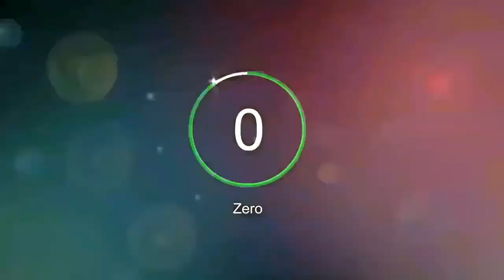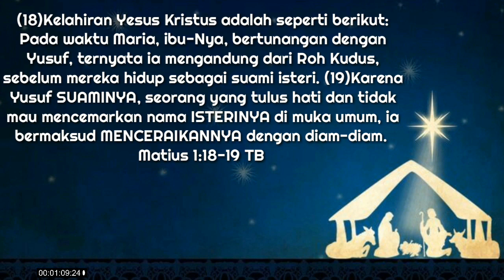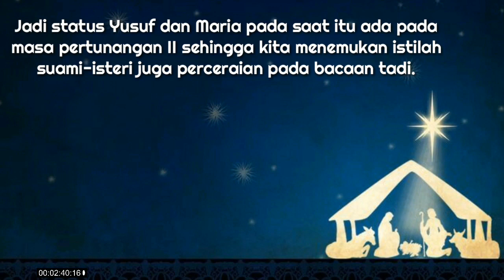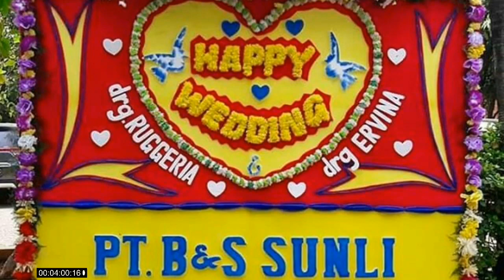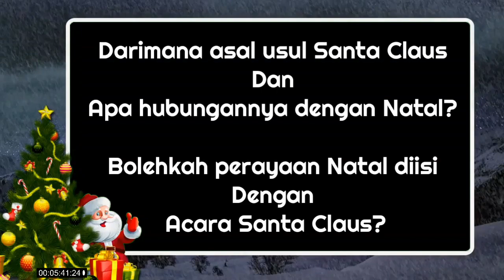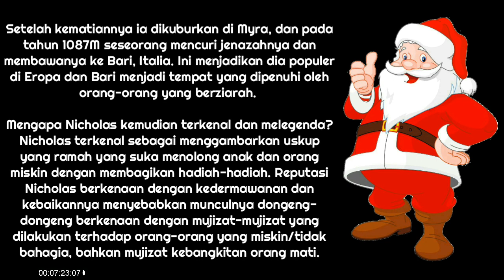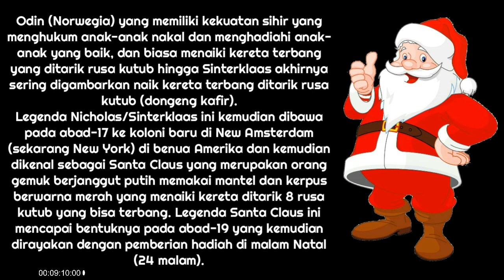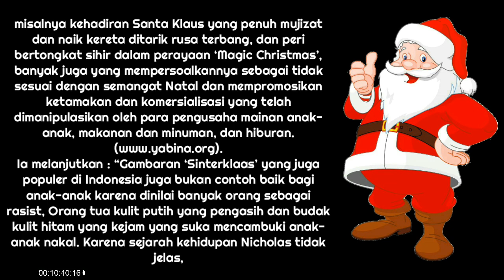YUSUF DAN MARIA TELAH MENIKAH SEBELUM YESUS LAHIR! MATIUS 1:19 MEMBUKTIKANNYA?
Sebelum Yesus lahir, Maria dan Yusuf sudah menikah.?

Berapa jumlah orang majus..?

Asal usul santa claus dan bolehkah acara Natal diisi oleh santa claus..?

Pertanyaan penting yang perlu dijawab..temukan jawabannya dalam video ini.

Terima kasih sudah support channel ini. Mari saudara-saudara, tetap dukung channel ini untuk terus beritakan kebenaran.
TUHAN MEMBERKATI 😇